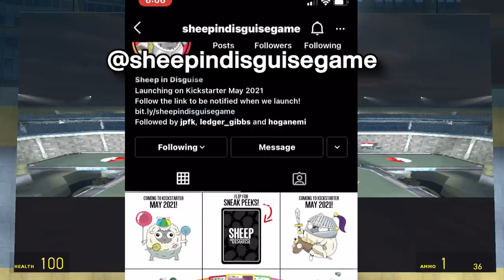HOW TO TRAIN YOUR FUNNY FEAR?! (Garry's Mod)